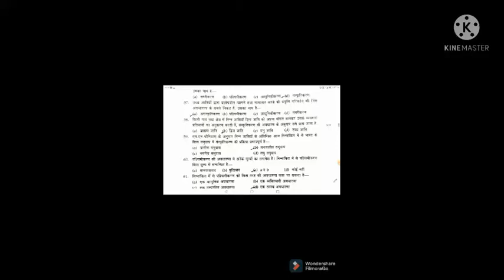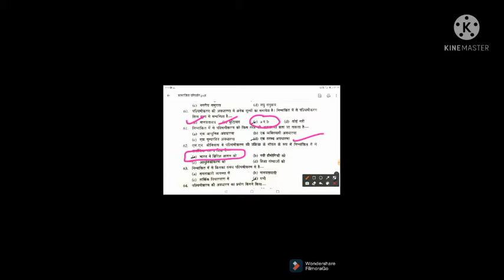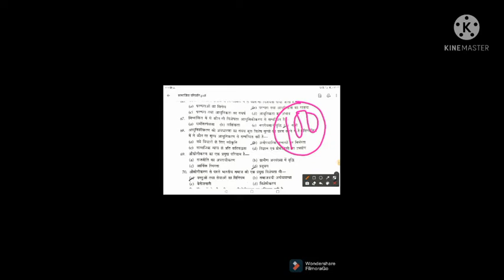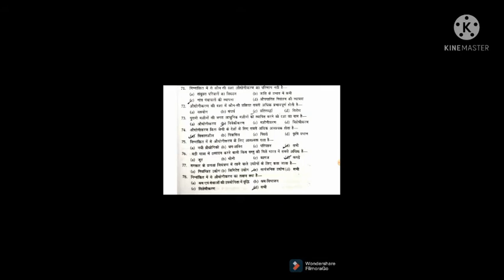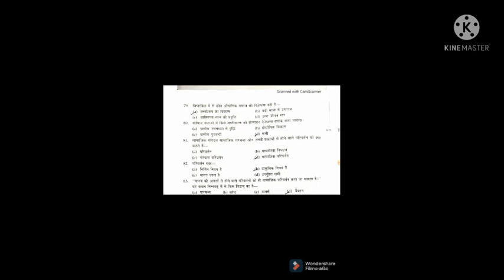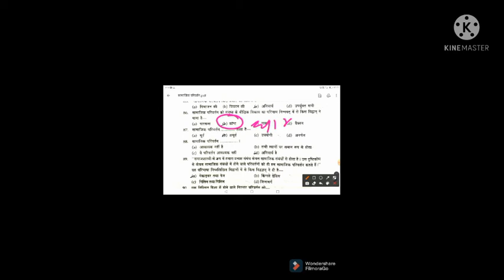Social change MCQ -3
AUGUST COMTE -2/Sociology/Sociology Questions/UGC NET JRF/Important Questions Answers in Sociology